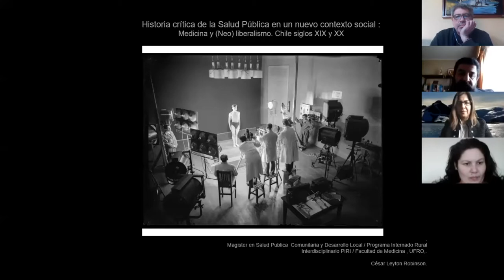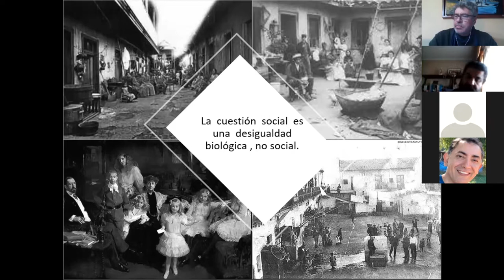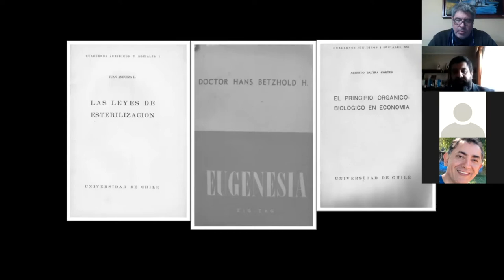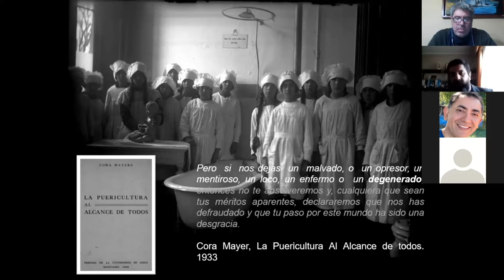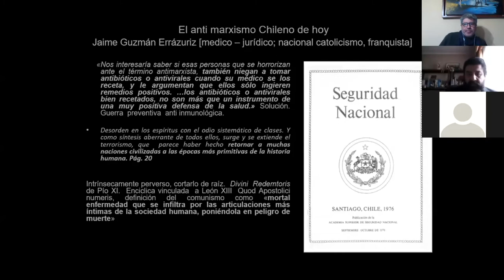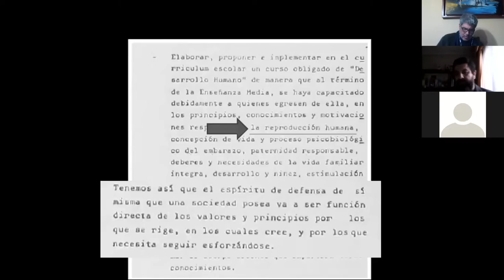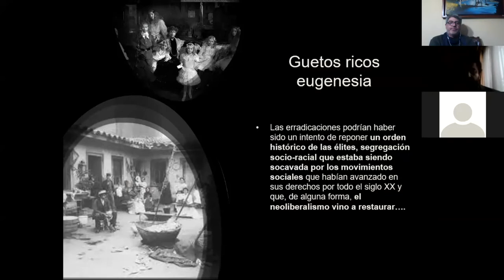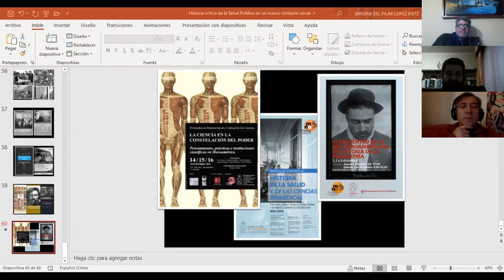Historia Crítica de la Salud Pública en Chile (Dr. César Leyton Robinson)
Cátedra Inaugural Magister de Salud Pública Comunitaria y Desarrollo Local, versión 2020
Dr. César Leyton Robinson. Pedagogo en Historia y Geografía, Universidad de La Frontera. Magister en Historia de Chile, Universidad de Chile. Doctor en Historia de Chile, Universidad de Chile
Magister en Salud Pública Comunitaria y Desarrollo Local
Programa Internado Rural Interdisciplinario
Departamento de Salud Pública
Universidad de La Frontera